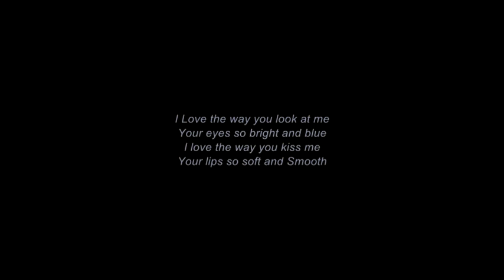Nimesha+Sachithra Wedding Trailer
Dressed by Dinusha madushani amarasinghe.
Costume and jeweler by Hasitha randika guruge
Nilame kit by Gampaha Hiru sadu
Video by CS production.